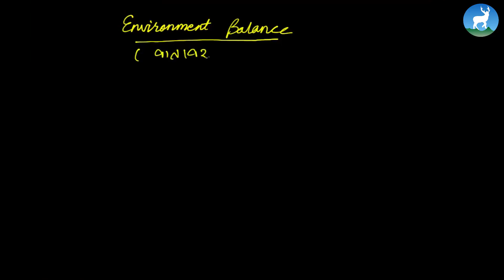Karuna Pakwan - Unit 21 - Natural Resource - Class 7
Karuna Pakwan , a Science teacher from Deerwalk Learning Center teaches           Natural Resource from Grade 7 - Science